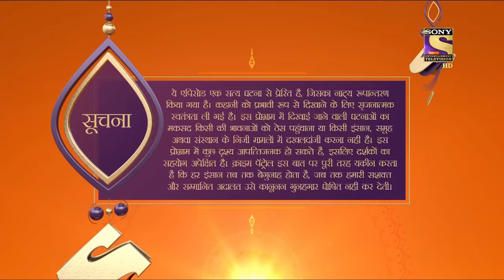Crime Patrol Satark Season 2 - Ep 245 - Full Episode - 8th October, 2020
Episode 245: Pinky Is Abducted
Pinky is waiting in the middle of the road. Her father tries to call her but its not reachable. On the other hand, a car comes in front of Pinky and some unknown guys pull her inside the car.